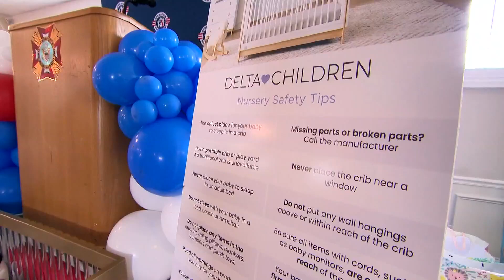Volunteers donate baby supplies for military families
More than a dozen showers across the country so far this year HELP RELIEVE FINANCIAL AND LOGISTICAL HURDLES FOR hundreds of MILITARY FAMILIES.